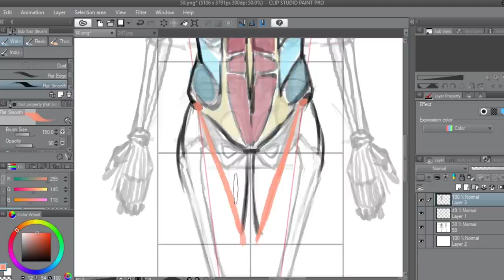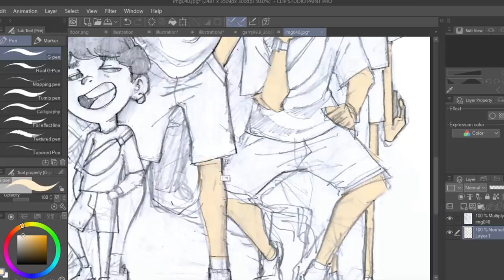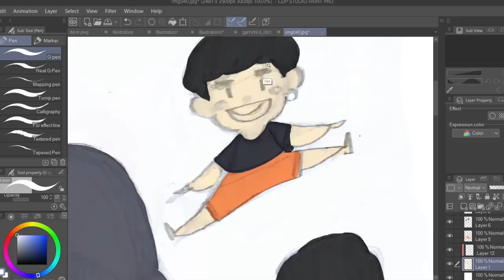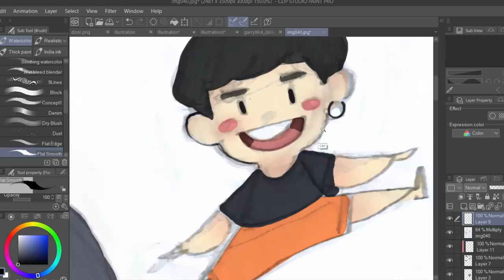6 Styles Challenge : วาดตัวเองในแบบต่างๆ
● สื่อติดต่อสือสาร
● ありがとう　ございます。
● Thankyou
● ขอบคุณคับ